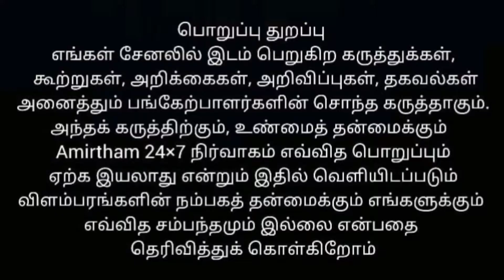துவாக்குடி நகராட்சி சுயேட்சை கவுன்சிலர் சினேகா உடன் நேர்காணல்